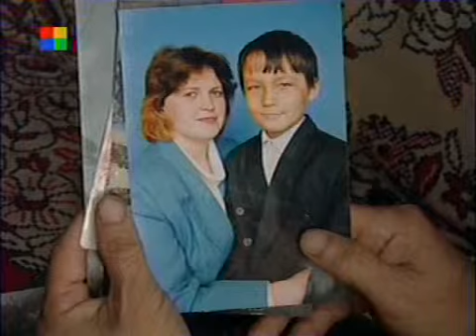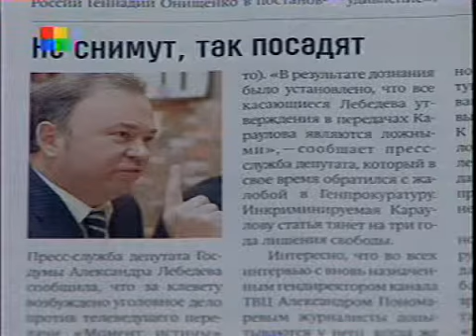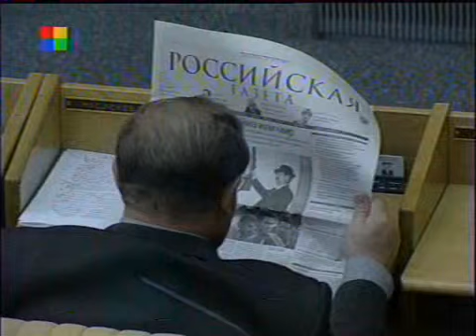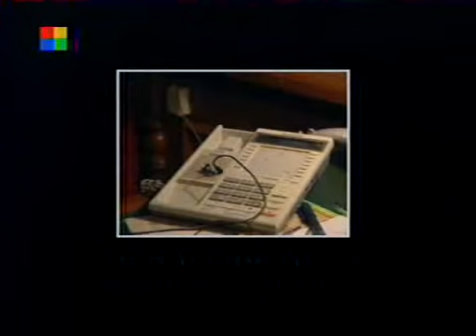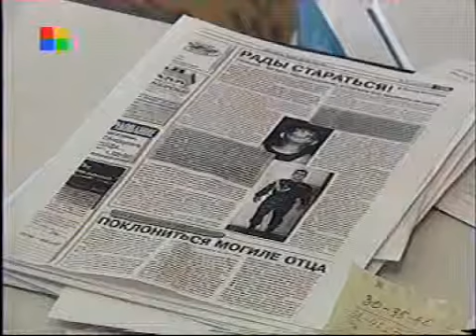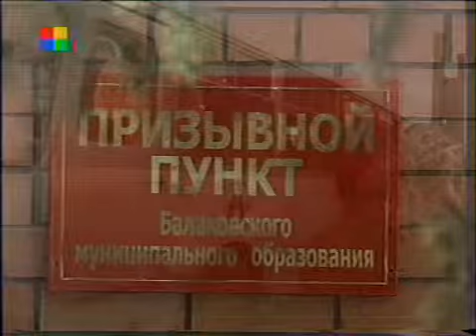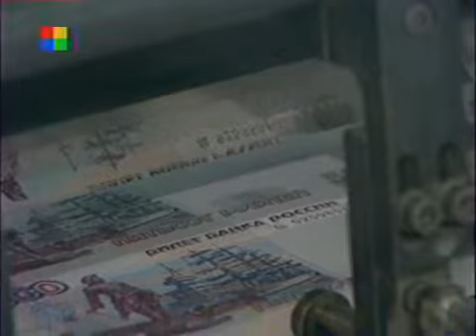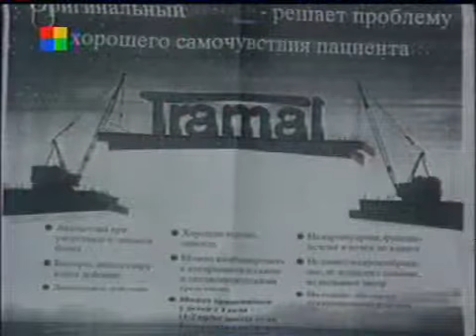Момент истины 2006 05 14